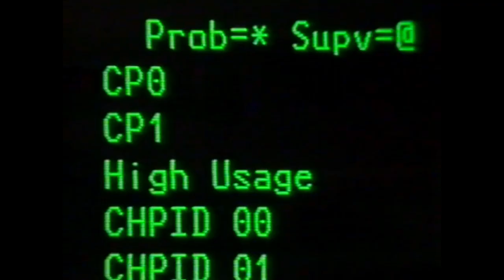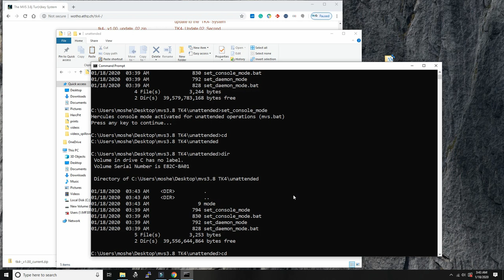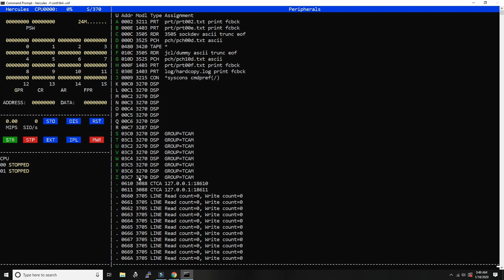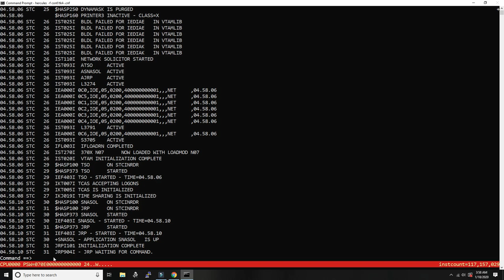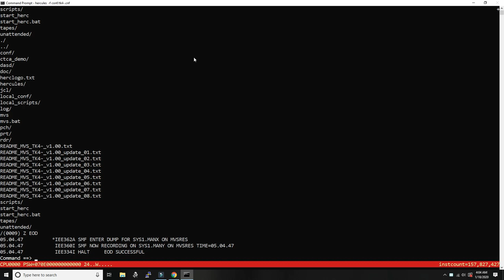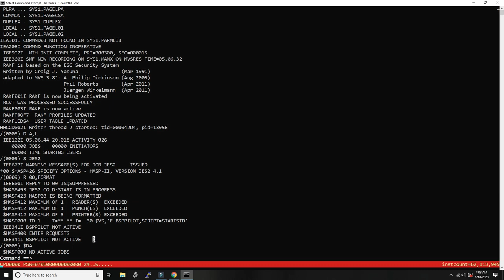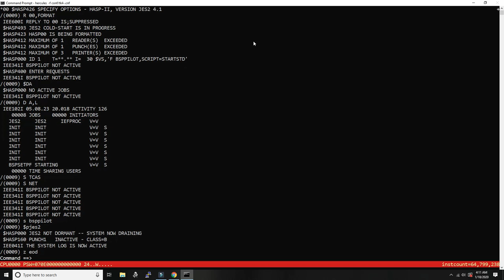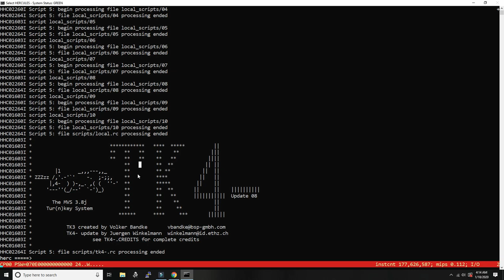Manual IPL of MVS 3.8 TK4 - CLPA and JES2 cold start - M160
this videos shows how to accomplish these two things on MVS 3.8 TK4:

re-create the LPA with CLPA IPL
and format the JES2 space with cold JES2 start